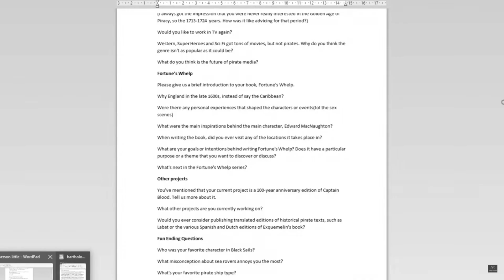Benerson Little On Writing Sea Rover Fiction | The Pyratical Podcast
Benerson Little is a fencing instructor, former Navy SEAL, and one of the most important pirate historians today. His books are frequently sourced in my videos, and I'm not alone in considering him one of the best contemporary researchers. He worked at the historical consultant on the TV Series Black Sails, but in this interview we'll be discussing his experiences in writing historical fiction about pirates, and his novel Fortune's Whelp.

Fortune's Whelp
The Sea Rover's Practice
The Buccaneer's Realm